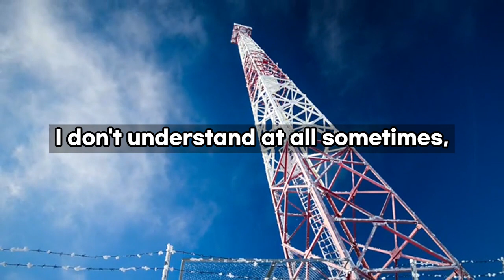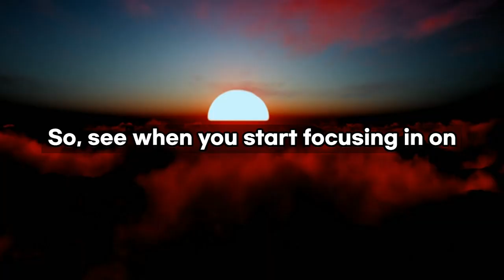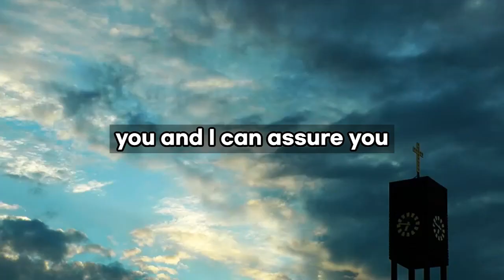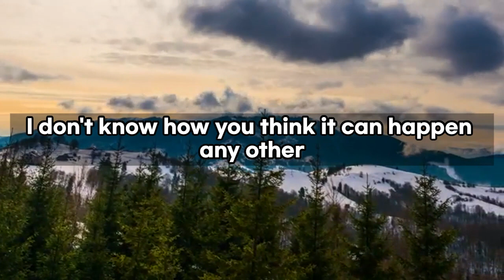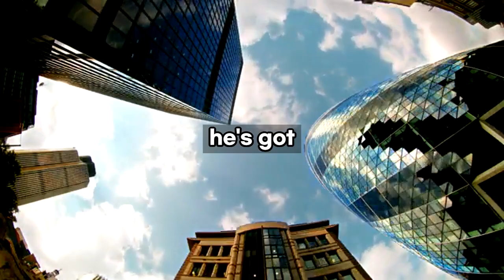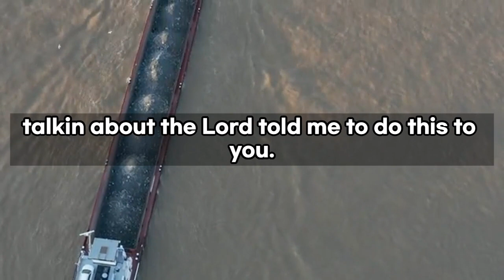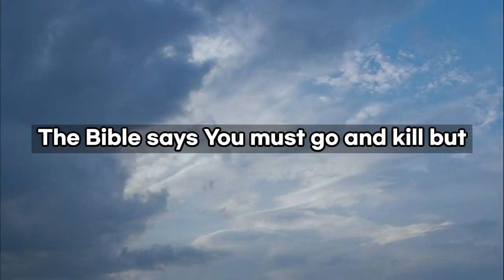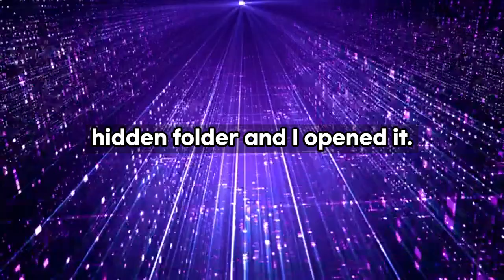It's All Within You - Steve Harvey, Jakes,Joel Osteen,Jim Rohn - Best Motivational Speech 2023